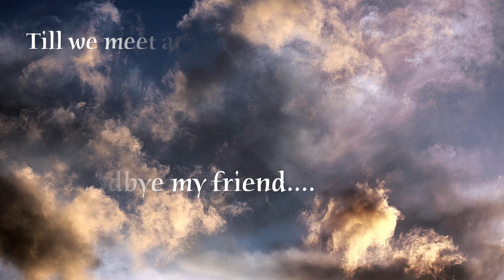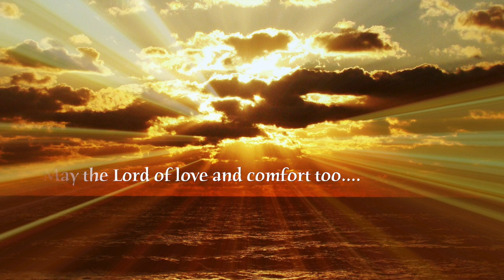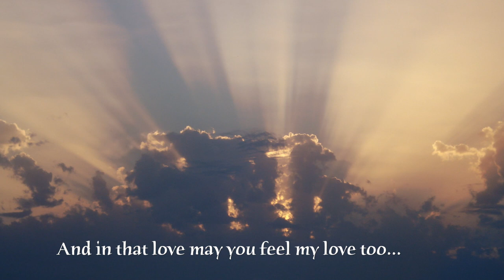"Goodbye My Love"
Song written and performed by Pastor Peter Unger.  Video edited by Lisa Koza.